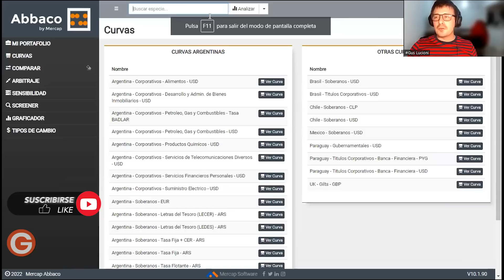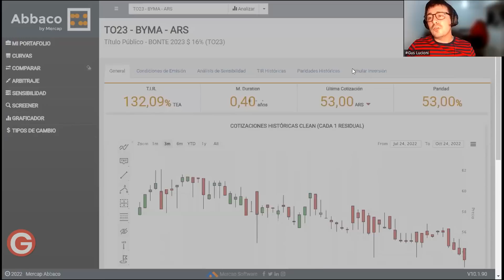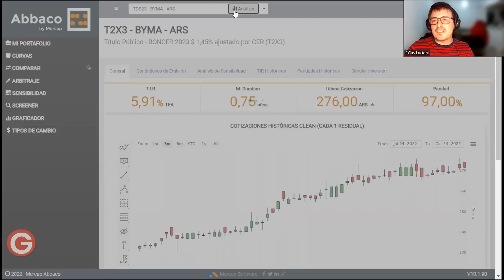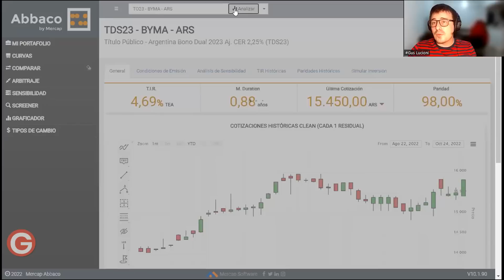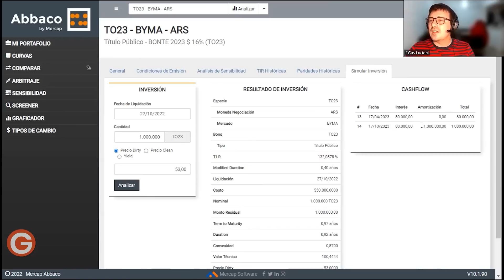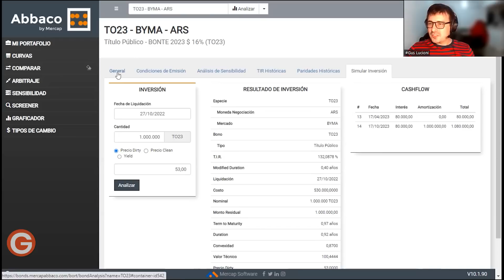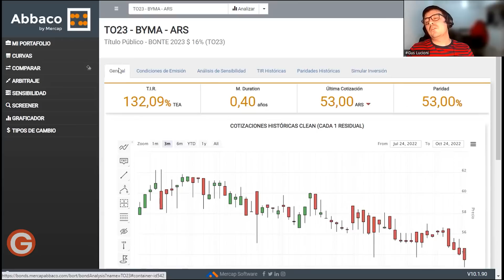TO23, ¿Vale la Pena? (2022) Gus Lucioni